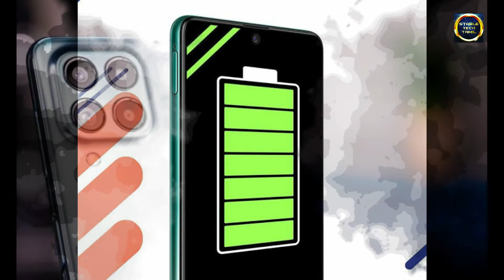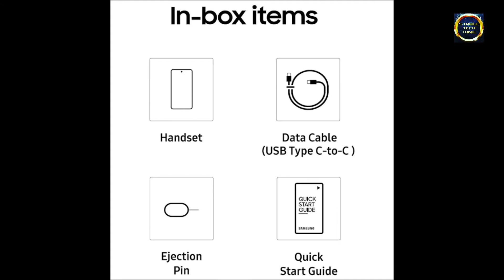🤔Samsung💥Galaxy M54 5G 😱flagship🌠processor, specifications,price| in Tamil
Samsung Galaxy M54 5G specifications & price in Tamil |@StableTechTamil